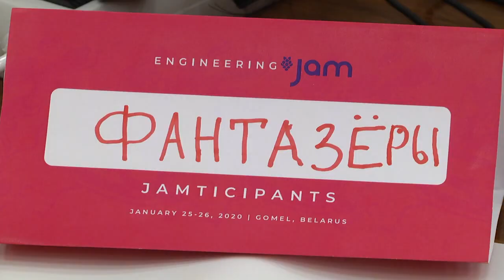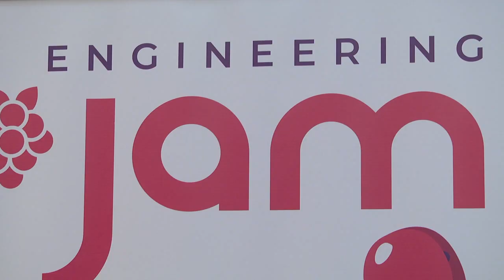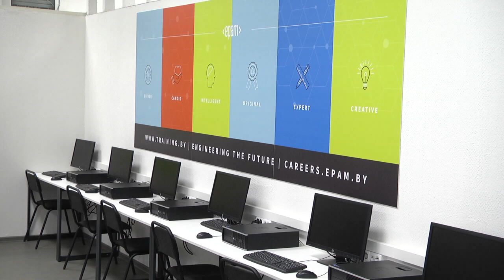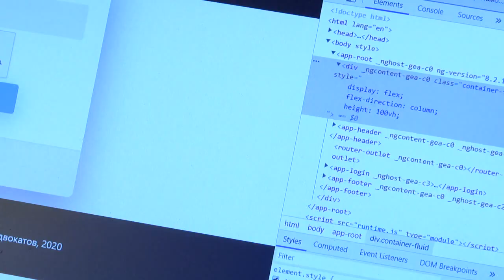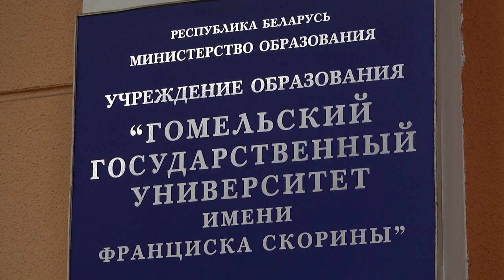Первый хакатон социальных проектов прошёл в Гомеле